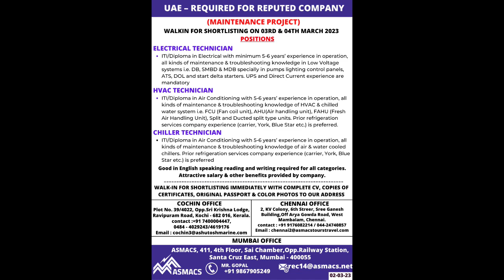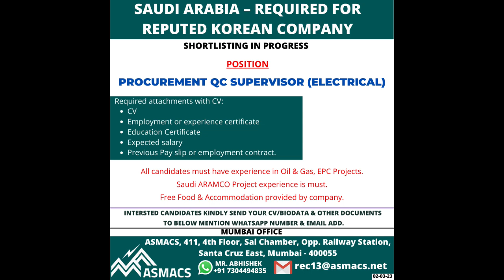GULF REQUIREMENT OF 02-03-23 FROM ASMACS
INTERESTED CANDIDATES KINDLY SEND YOUR CV  OTO BELOW EMAIL ADD AT THE END OF THE POST FOR SHORTLISTING